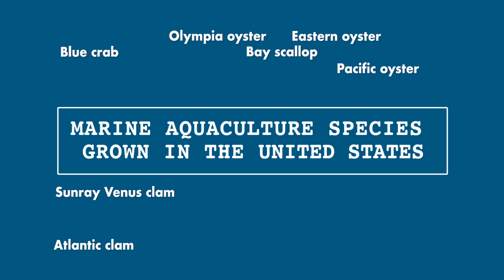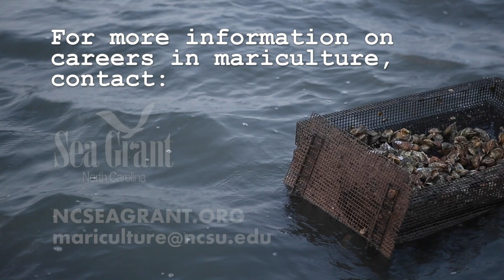Careers in Mariculture — from North Carolina Sea Grant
North Carolina Sea Grant highlights a variety of careers in marine aquaculture. Also known as mariculture, the industry focuses on the cultivation of plants and animals that live in saltwater.